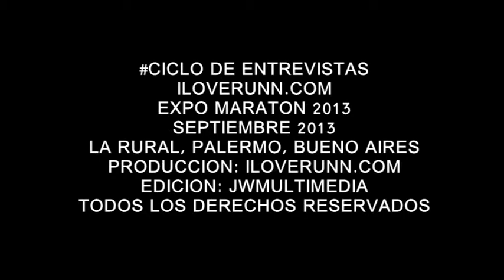iloverunn#TV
Septiembre 2013
Buenos Aires
Argentina